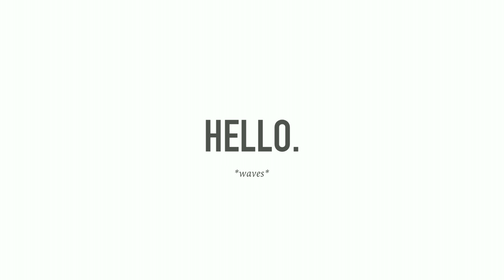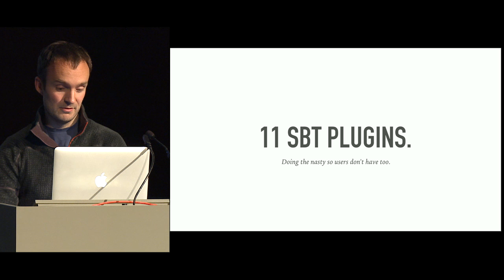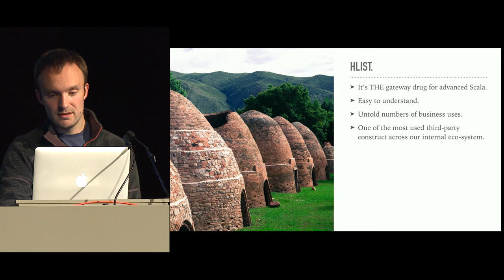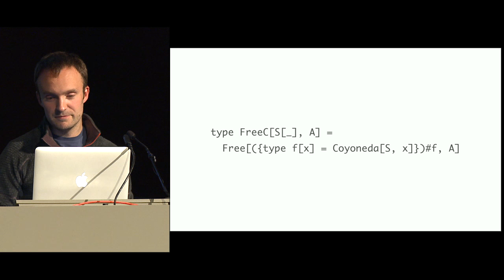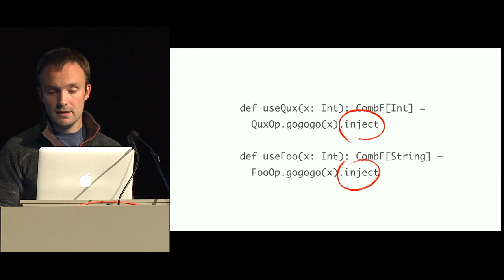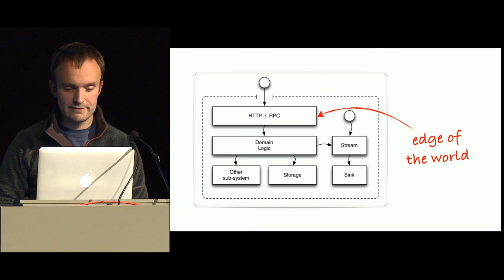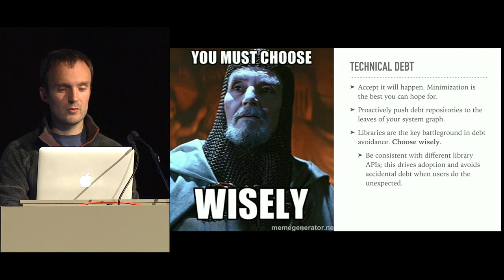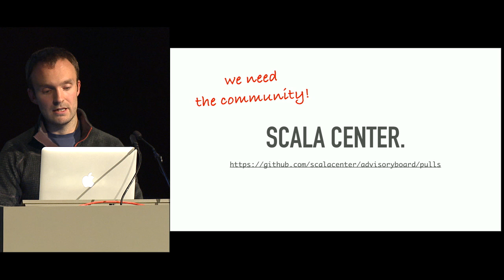Enterprise Algebras—Tim Perrett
Verizon Labs is home to one of the largest Scala-based functional programming teams in North America, and in this talk Timothy Perrett provides an insight into the work of his infrastructure engineering team, in driving adoption of pure-functional programming in a fortune 15 company: from language education and proliferation within the team, to the specific positives and negatives of purely functional programming, when applied at massive scale.

In particular this session exemplifies methods by which users can apply advanced functional programming concepts such as free applicatives and coproducts to solve core business problems, and in addition how such library APIs can be provided to a large development without overwhelming the unfamiliar user.